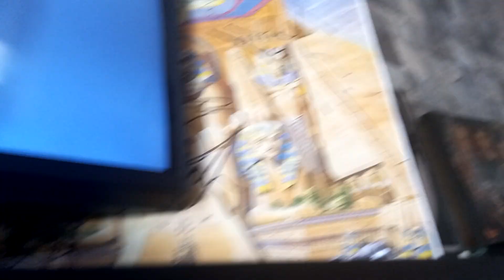Sextou Rock On - Grandes Sonzeiras🎸🤘🏽💀🔥🎹🥁🎙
Sextou Rock On com grandes sonzeiras daora aeww
Bora com Burning Witches aewww
Uhuuul
Bom fds galeraaaa
Rock On